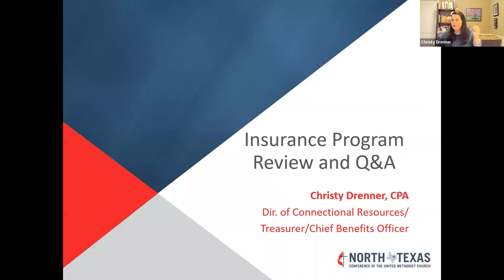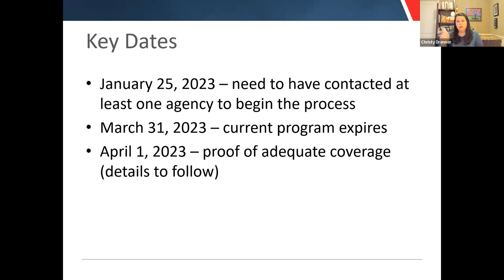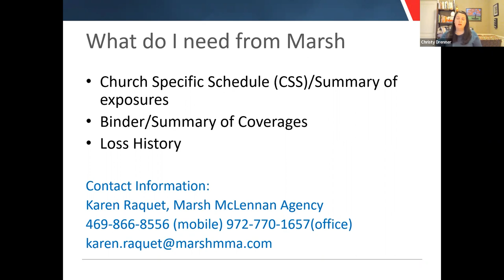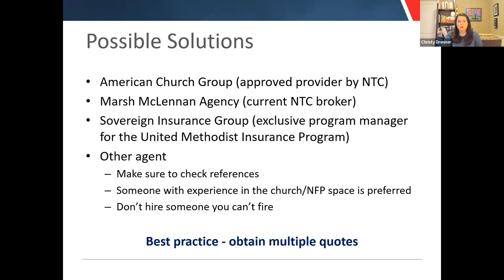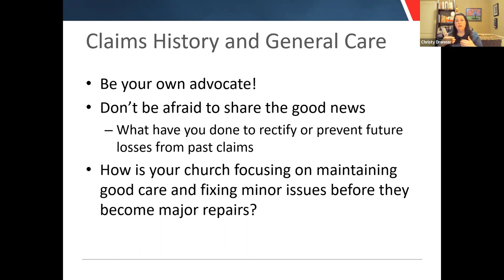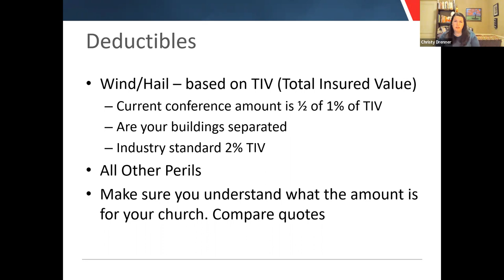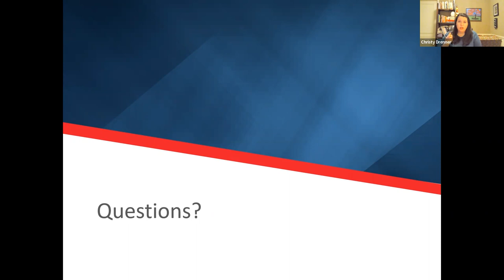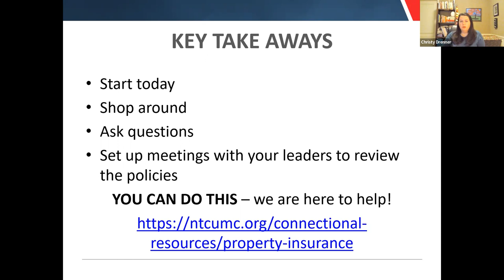NTC Insurance Program Review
Recorded Zoom meeting (Jan. 12, 2023) for the North Texas Conference's Insurance Program. Hosted by Christy Drenner, Director of Connectional Resources/Treasurer.